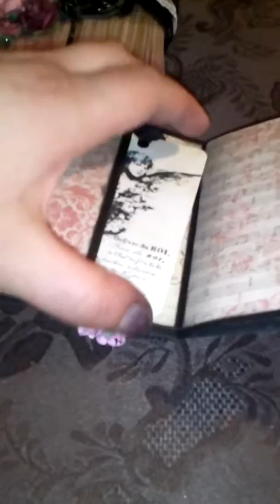RINA MEYERS 1ST YT CHALLENGE!!! Pt. 1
Hey guys,
Rina Meyers is having her first ever YouTube challenge!  You can make ANY parisian themed project! Due by October 6th. Check out her giveaway video, $500 worth of awesome crafting goodies!